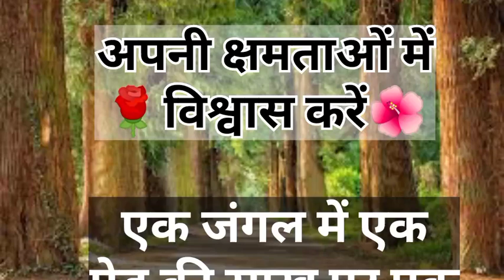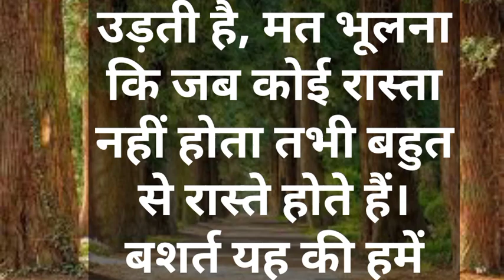अपनी क्षमता पर बिस्वास || Hindi story || trending story || haniya voice